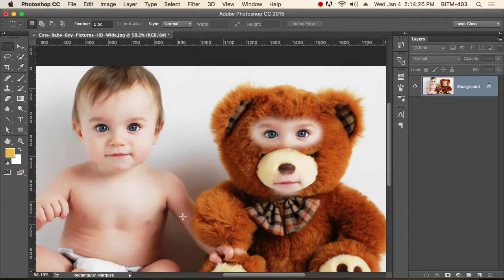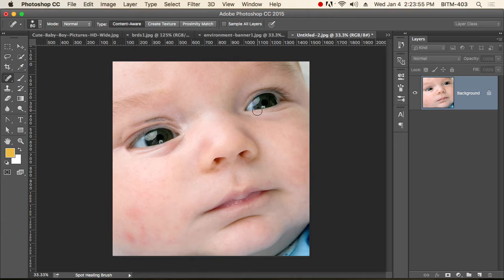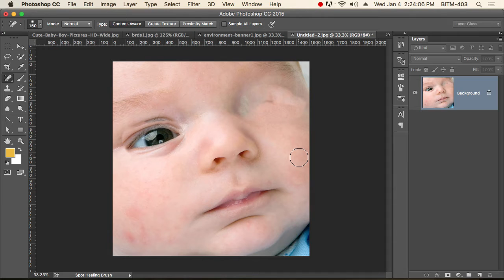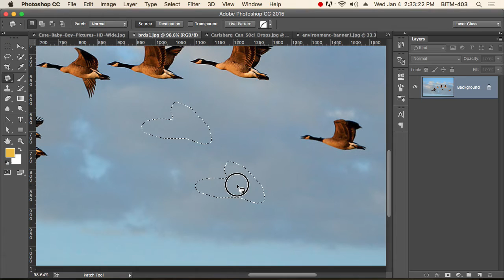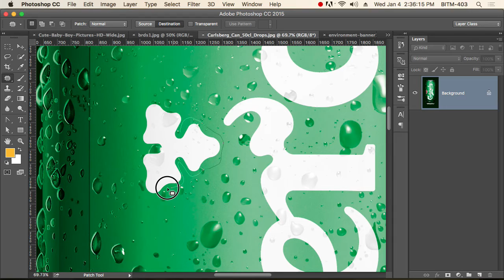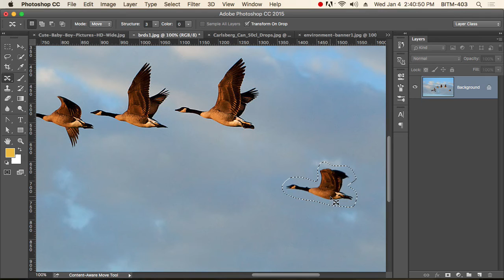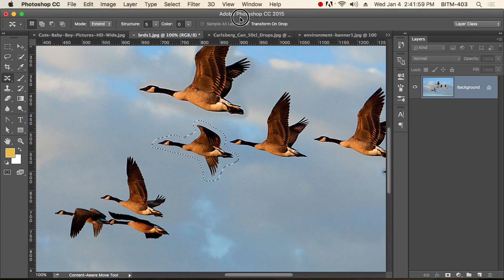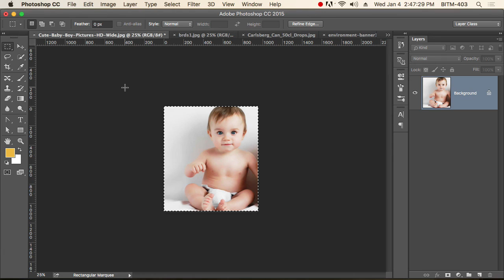14th Class Batch 24 Baisc Photo menipulation and corrections